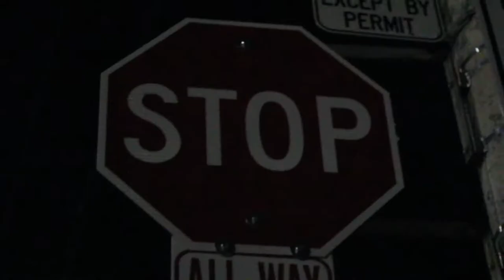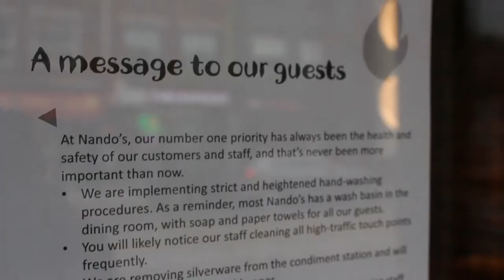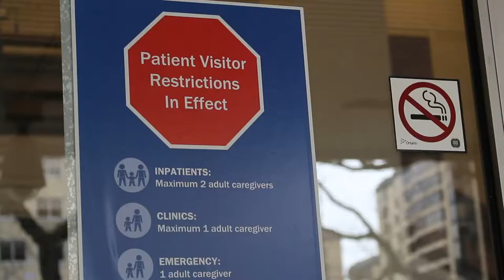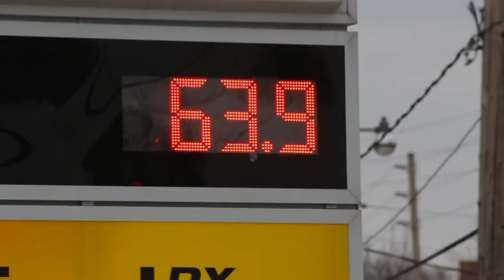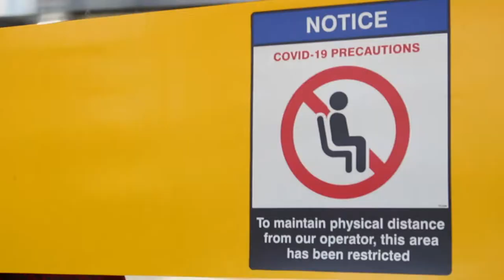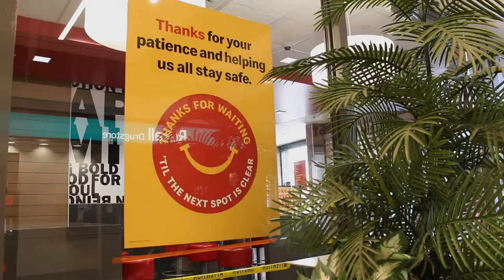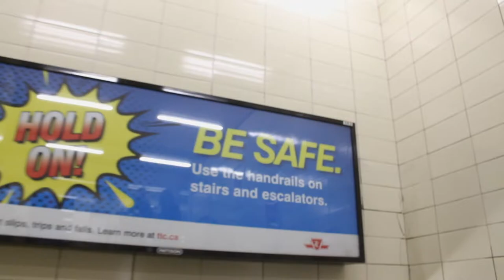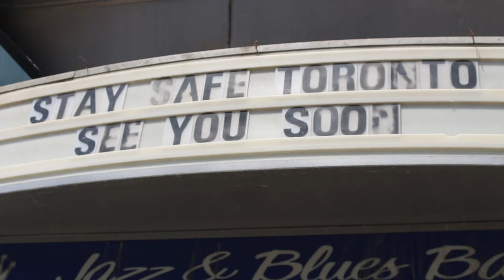Lockdown2020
"Lockdown 2020" is s Documentary by @FocusedRap

The sound track for "Lockdown 2020" contain instrumentals from Focused second album
"The Bad Meat LP" from 2017.

March 2020 the world stopped. On March 16 2020 I grabbed my camera and captured history unfold. For three weeks straight everyday for 8 hours I captured footage. More footage in April, May, June and finally on the mask mandate day July 7, 2020.

Two years later on July 7, 2022 I am sharing my Documentary titled "Lockdown 2020"

Shot and edited by yours truly @FocusedRap  and coloured by @jonathan.abrosimoff